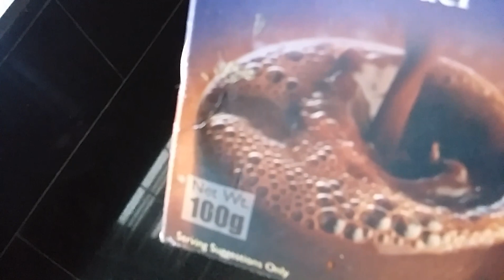ഓവനും, ബീറ്ററും ഇല്ലാതെ അടിപൊളി ചോക്ലേറ്റ് കേക്ക് //CHOCOLATE CAKE //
Easy chocolate cake recipe, Eggless cake recipe